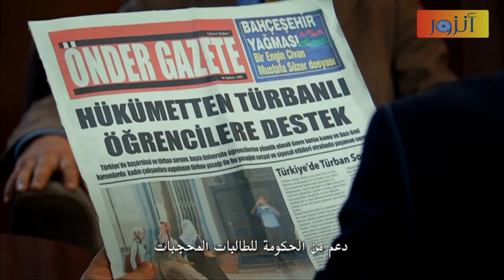الطلاب كلن وقفو ضد الدكتور وعطوه درس بالأخلاق مارح ينساه - رغم الأحزان